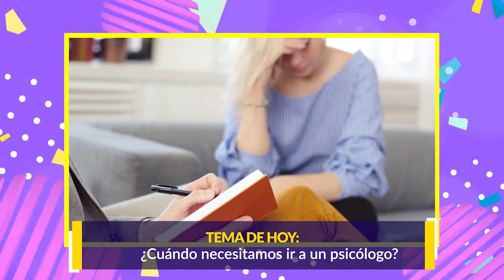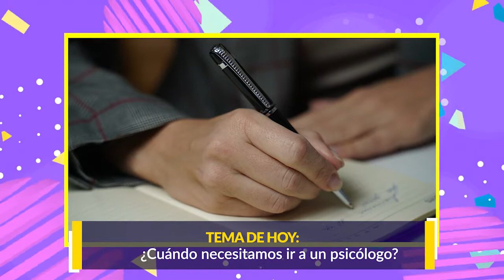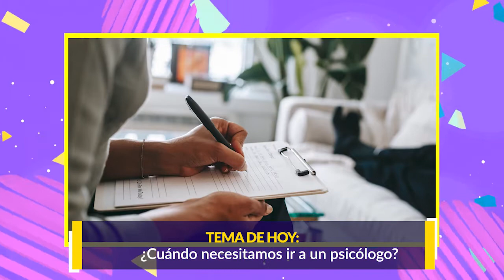BIENESTAR SEMANA 8 MARZO